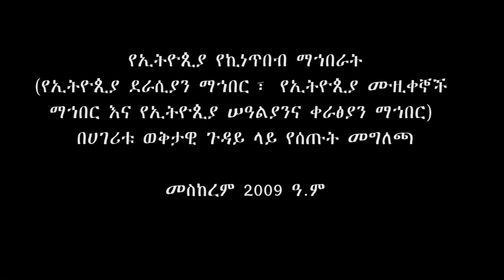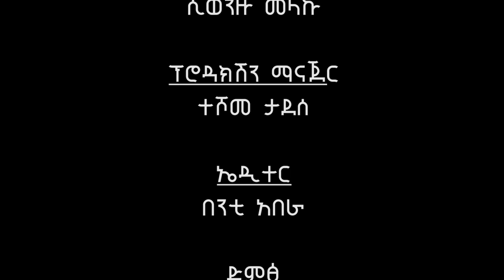Ethiopia: Ethiopian Art Associations Press briefing on current Ethiopian situation Sept. 2016